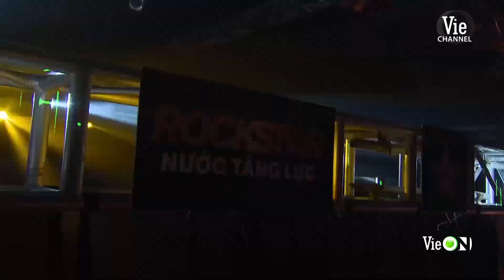Hành trình Rap Việt: Blacka - Night T cưỡi beat hay vô đối ngay cả khi luyện tập